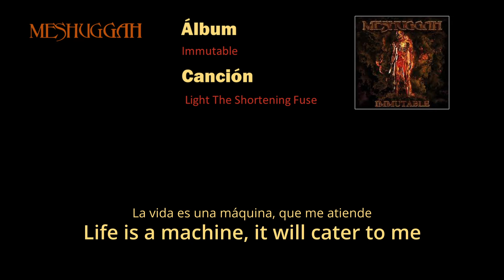Meshuggah - Light The Shortening Fuse sub Español/English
Apoya a la banda con su nuevo disco

Canción Light The Shortening Fuse de Meshuggah del álbum Immutable con letras en español e inglés.
Song Light The Shortening Fuse by Meshuggah from the album Immutable with lyrics in English and Spanish.